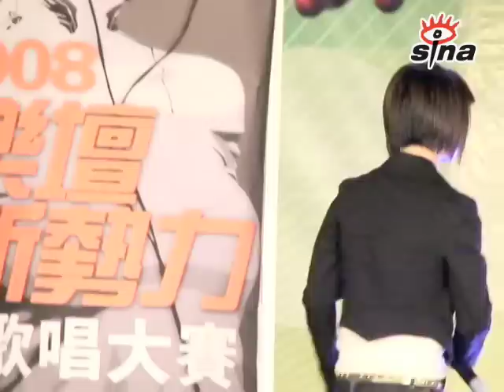星島樂壇新勢力歌唱大賽 選手No.8 李芷晴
Singtao Singing Competition No.8 李芷晴